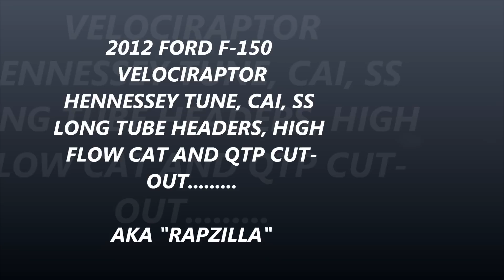RAPZILLA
FORD RAPTOR WITH SOME NICE MODS